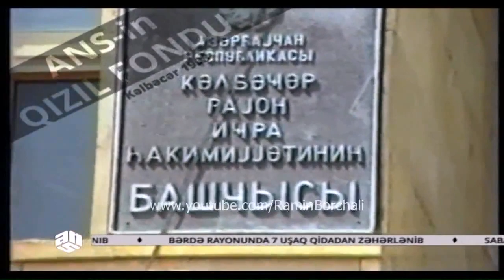Kəlbəcəri necə satdılar (Qarabağ - 1993)